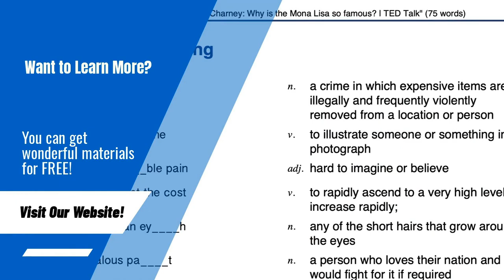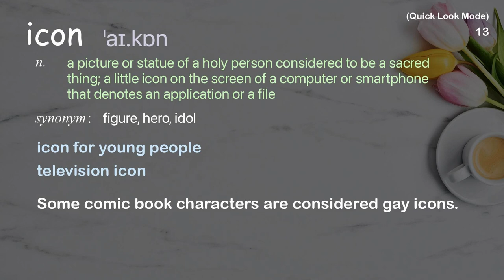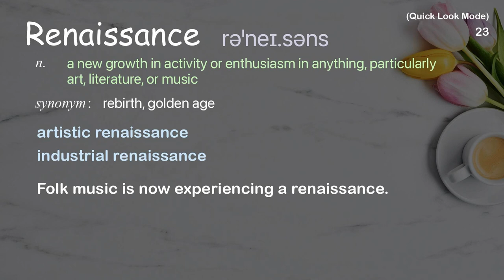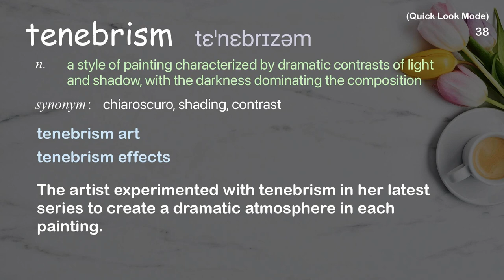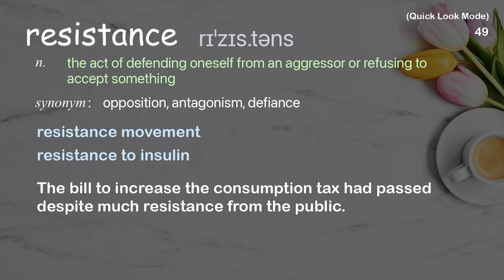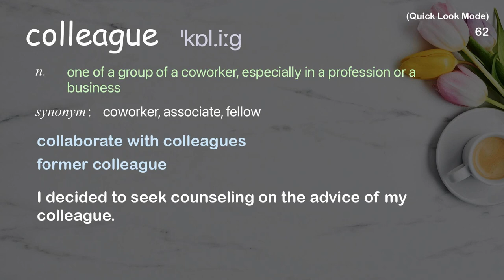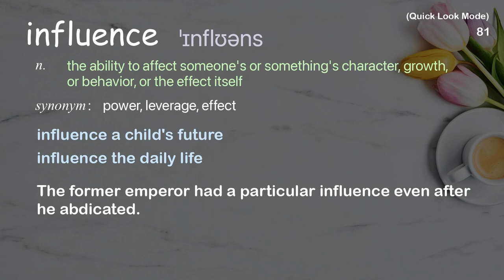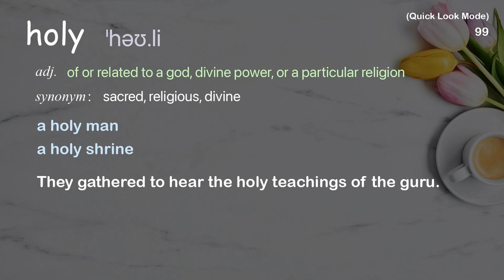105 Academic Words Quick Look Ref from "The woman behind the paintings | TED Talk"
■PLEASE NOTE

■Reference Source
Allison Leigh: Artemisia Gentileschi: The woman behind the paintings | TED Talk